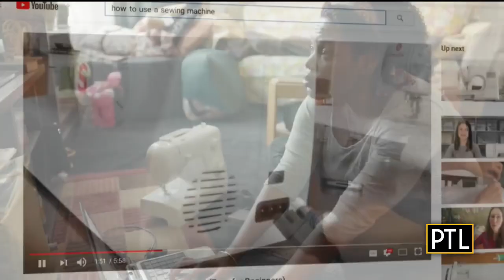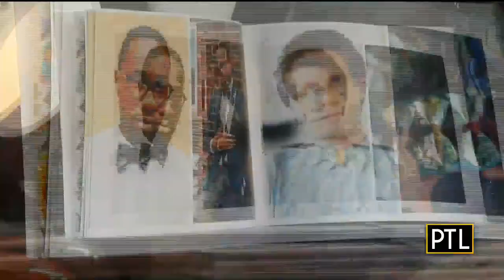Local Woman Becomes Entrepreneur With Bowtie Business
Pittsburgh Today Live's Mikey Hood visits Knotzland, a local business hitting it big with awesome bow ties!